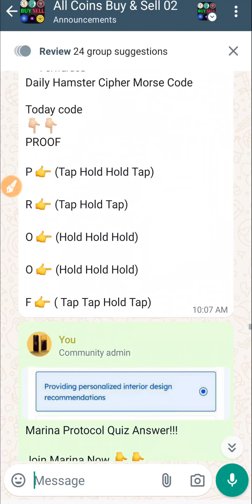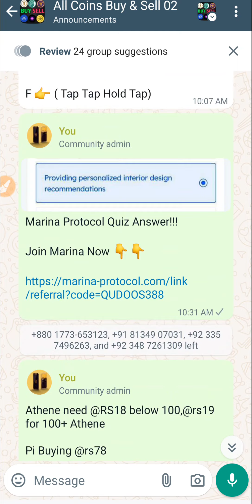Hamster Kombat Today Combo Cards || 30/06/2024: Daily Combo || Unlock 🔓 5M Combo Rewards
WhatsApp Community Link 👇👇Join Now

Join Whatsapp Group Now